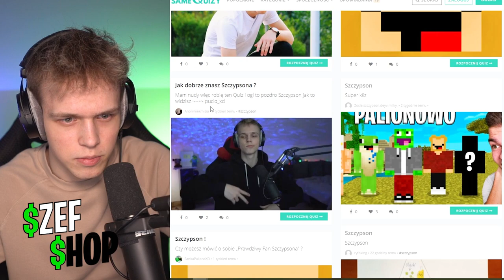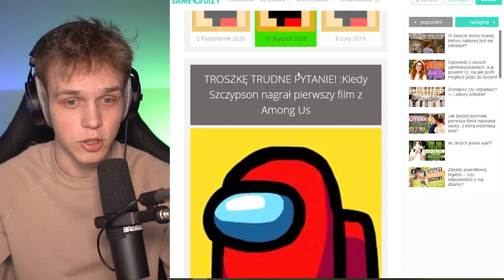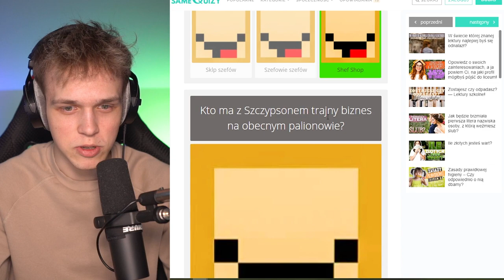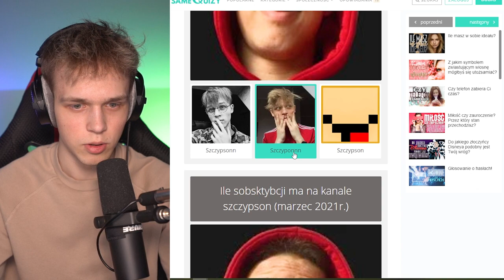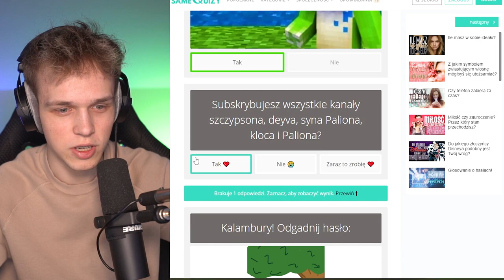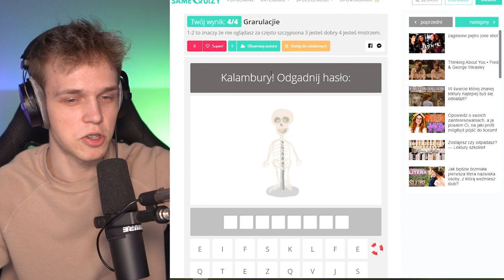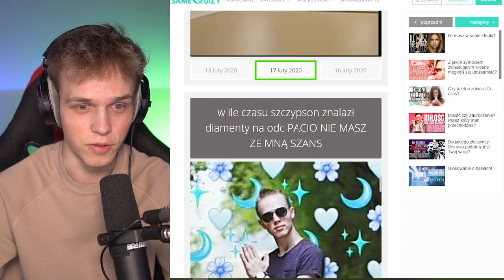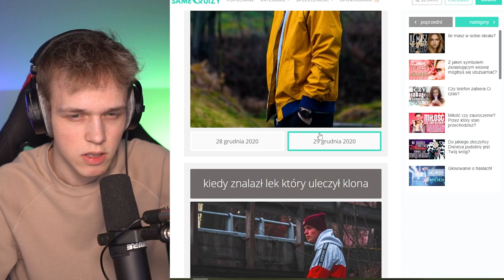TO BYŁ NAJTRUDNIEJSZY QUIZ OD WIDZA JAKI ROBIŁEM!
✔️ ODCINKI CODZIENNIE o 19:19